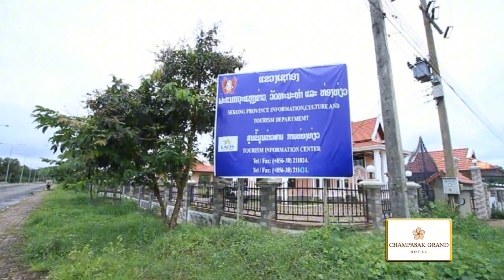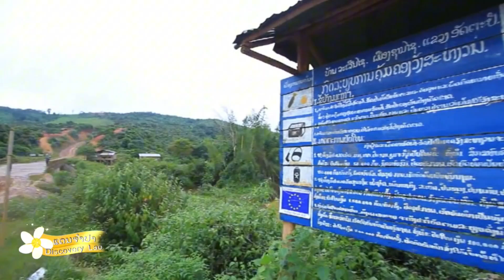6.ดากโดม ตอนที่ 1 เส้นทางดากโดมสุดโหด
6.ดากโดม ตอนที่ 1 เส้นทางดากโดมสุดโหด